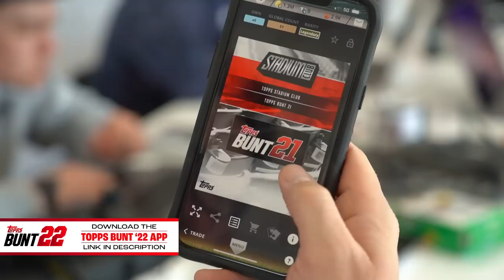Will Benson vs Ray Delgado | The Ping Pong Tournament | Match 6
Download the Topps Bunt 22 App and start building your collection today

In a battle between two Cleveland Guardians' players, Will Benson and Ray Delgado compete in Match 5 of The Ping Pong Tournament